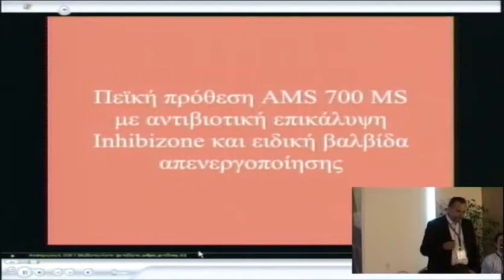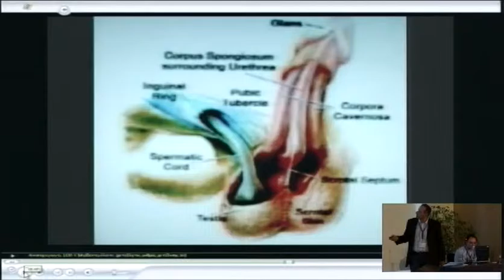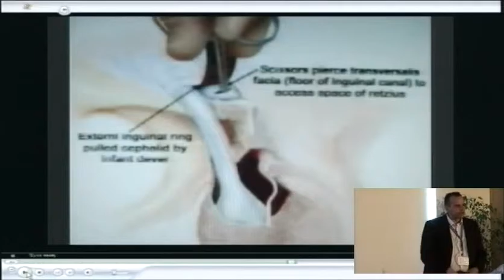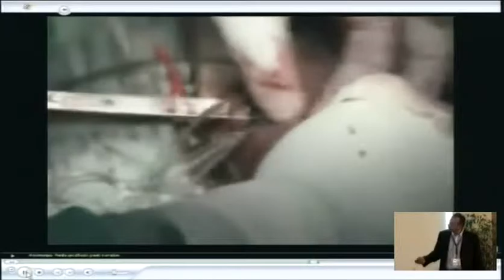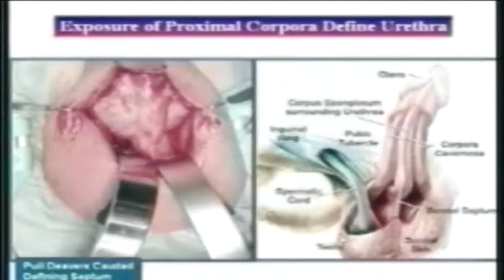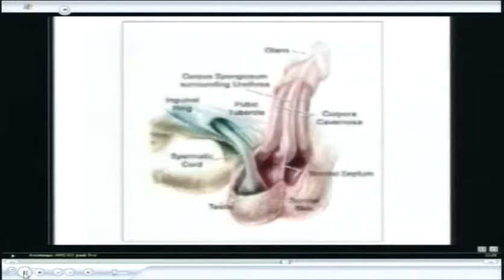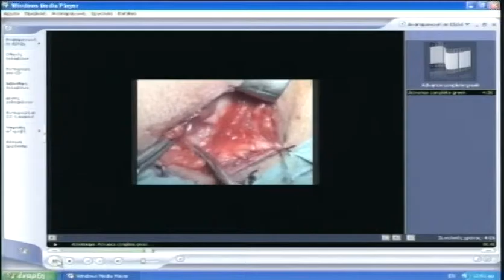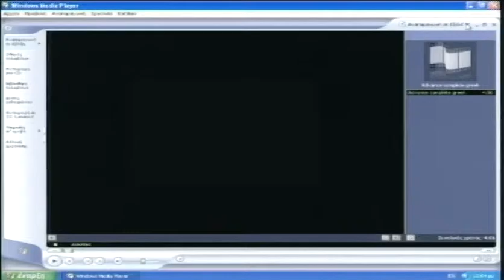3o diadr saturday 5 1